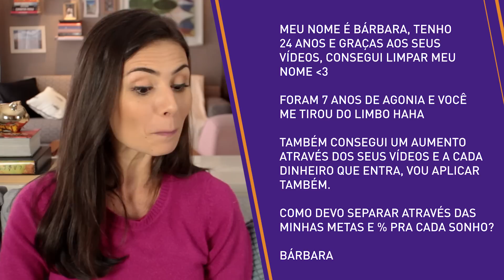NATH ME AJUDA #14 - MELHORES PERGUNTAS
Pensa numa escala progressiva de problemas e cagadas com o dinheiro. Este é o mundo da minha caixa de emails. Seu namorado te sustenta e você não sabe o que fazer? Conseguiu pagar as dívidas e agora tá em dúvida do que fazer com o dinheiro que sobra? Entrou em dívidas (pra variar) e não tem ideia de como sair?
Nesse NathmeAjuda tem algumas dúvidas que podem ser bem parecidas com a sua vida. Lembrou de alguém? Compartilha!

Este é o Nath Me Ajuda, quadro mensal em que eu respondo às suas dúvidas enviadas para - mas lembra: SÃO 3 LINHAS DE E-MAIL, 3 LINHAS!

Playlist - NATH ME AJUDA!
Goo.gl/kuk7LD

Playlist - Para começar a investir sem traumas!

Ouça o Me Poupe 89! Tocando o terror na sua vida financeira todas as segundas - as 7hs da manhã na Rádio Rock: